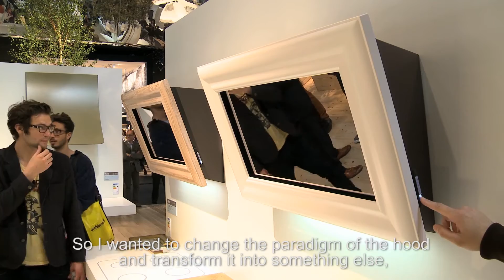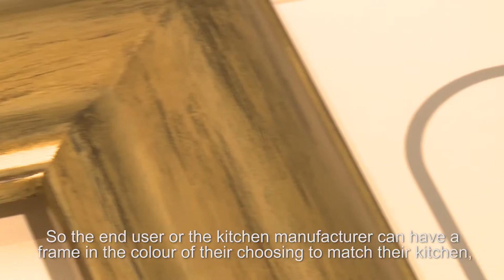Elica Amélie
Amélie is Elica's new wall-mounted hood characterized by a distinct personality. The original combination of materials, wood and mirrored glass, provide versatility and customization.